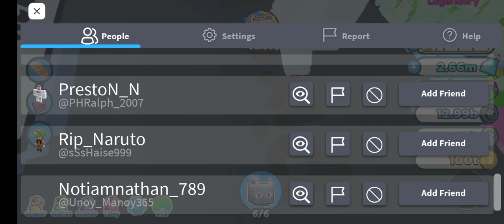guys i found preston brother